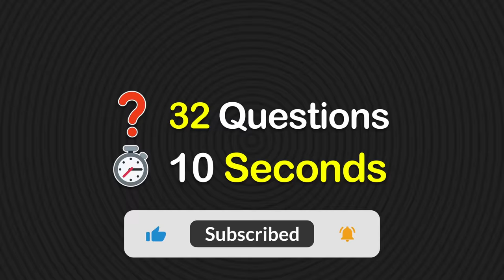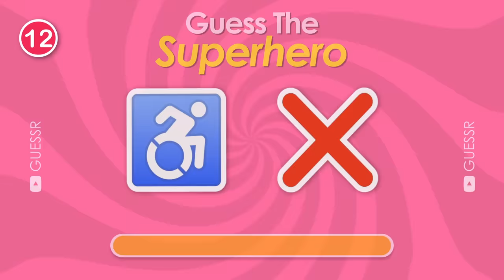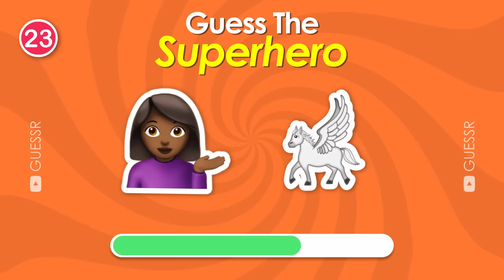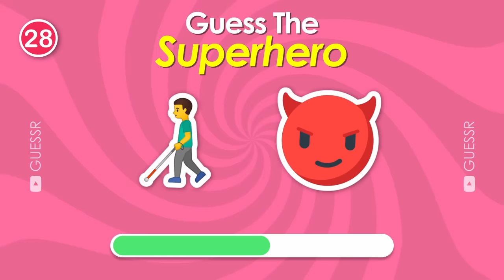🦸‍♂️ Can You Guess The SUPERHERO by Emoji? 🦸‍♂️ | Emoji Challenge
In this emoji quiz, guess the superhero by emoji. Can you guess the superhero by emoji? In this emoji challenge, there are a total of 32 questions.

Both Marvel and DC superheroes.